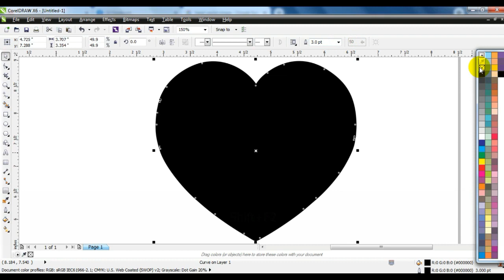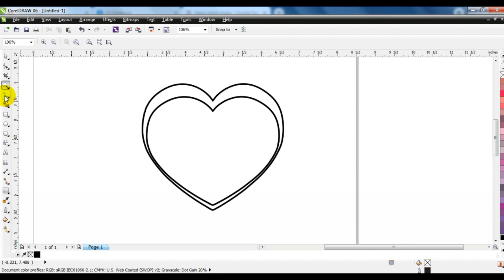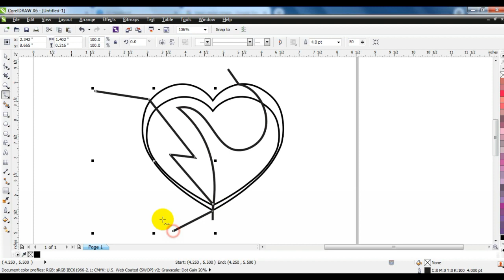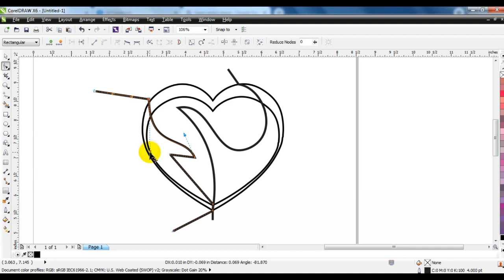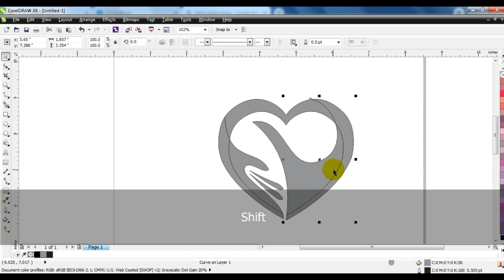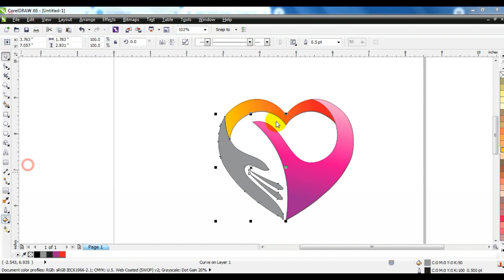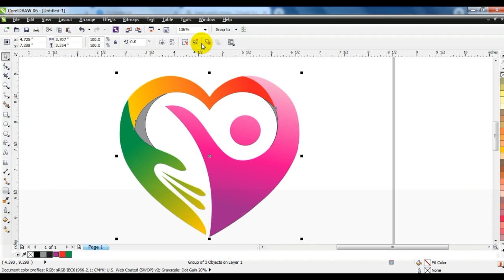Coreldraw Latest 2022 Techniques For Making Beautiful Heart Logo Design - Ahsan Sabri